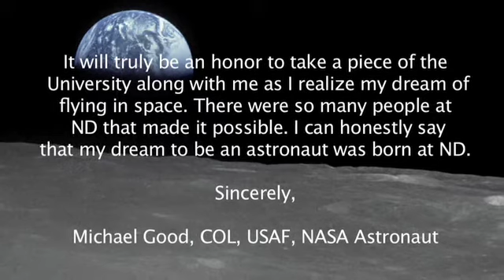Astronaut Mike Good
From Notre Dame to the Final Frontier, Space Shuttle Atlantis Astronaut Michael T. Good explains his mission to repair the Hubble Space Telescope and his educational background with the Aerospace and Mechanical Engineering Dept. at the university of Notre Dame.